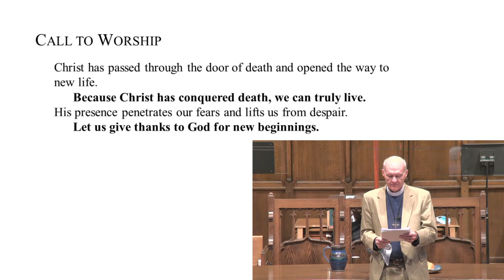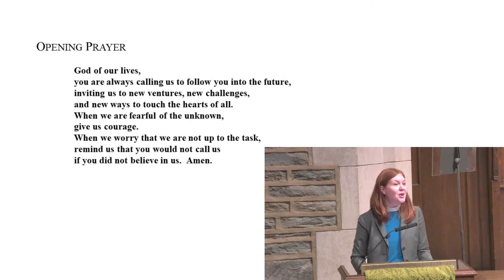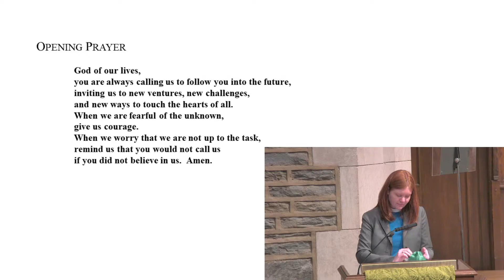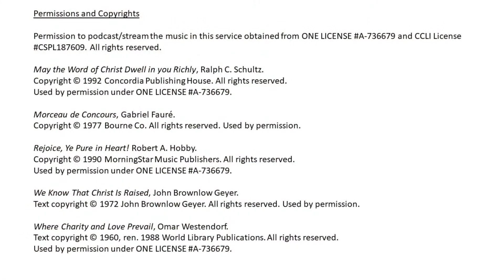July 11, 2021 Westminster Presbyterian Church service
July 11, 2021 Westminster Presbyterian Church service. The Rev. Dr. Gregory Knox Jones preaching